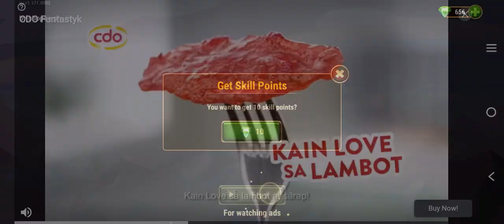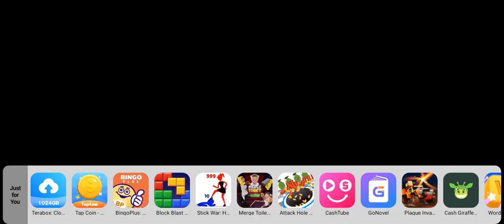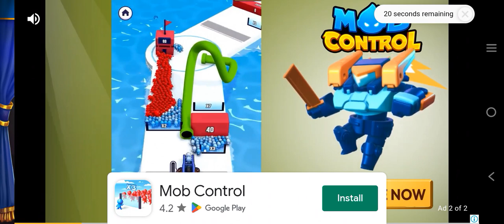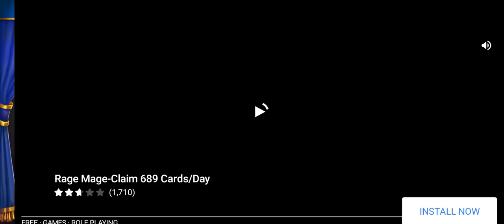Hero Wars Part 23